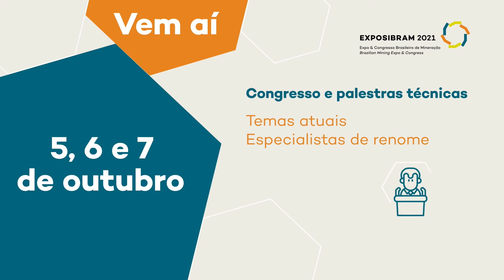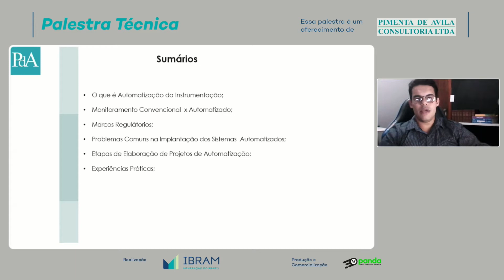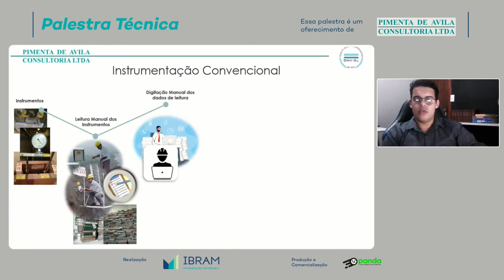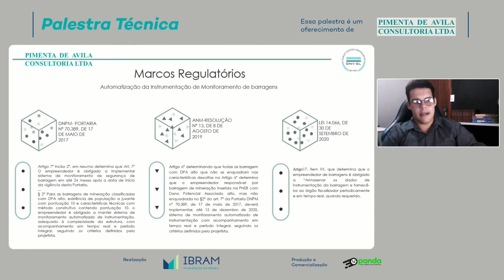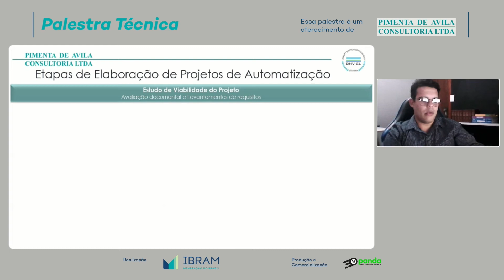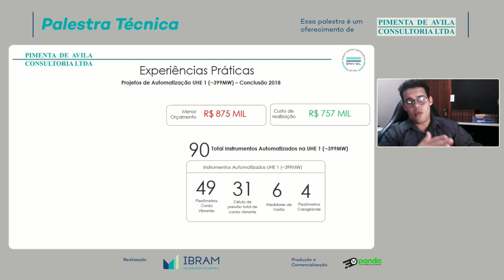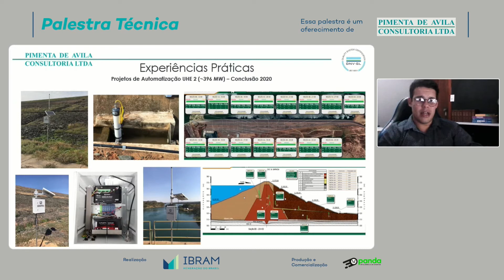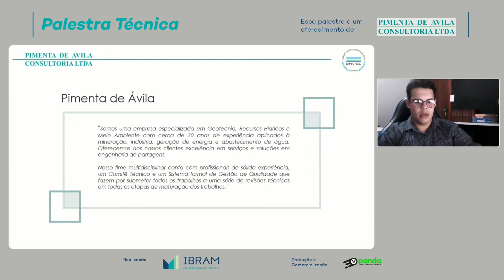E-mineração 2021 - Automatização de instrumentos de monitoramento de barragens a importância